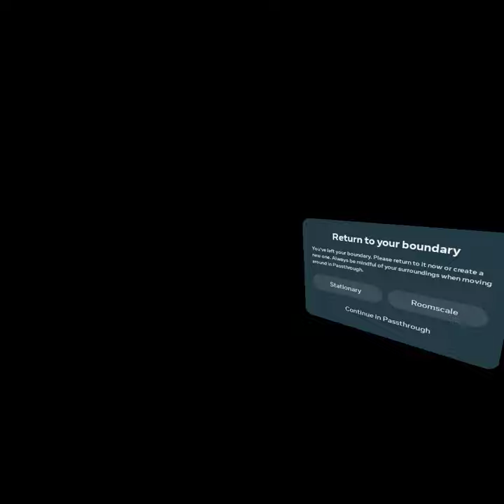Stealing average Monkey's cookies. in big scary.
good cookies